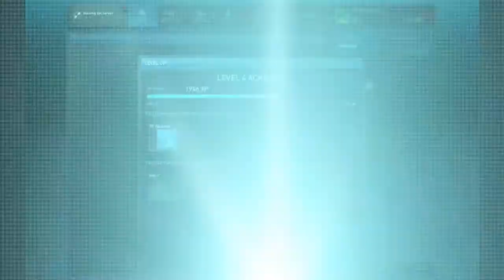Ghost Recon Online - Assault Class Trailer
Developer - Ubisoft
Publisher - Ubisoft
Platform - PC